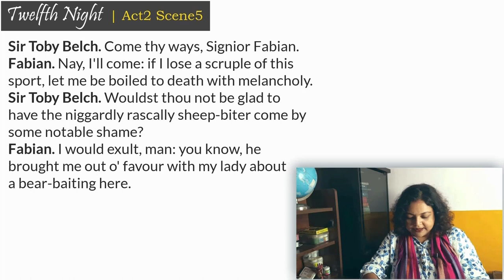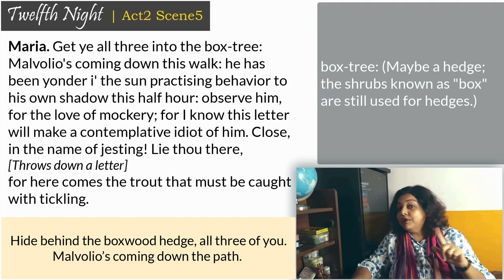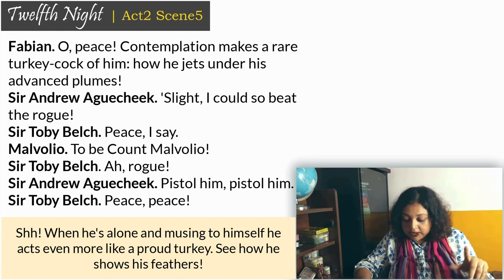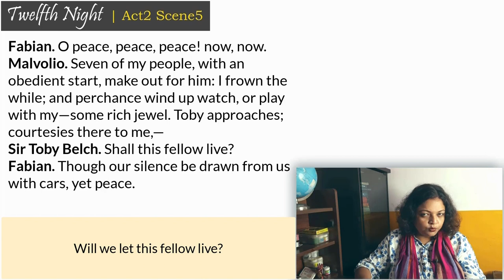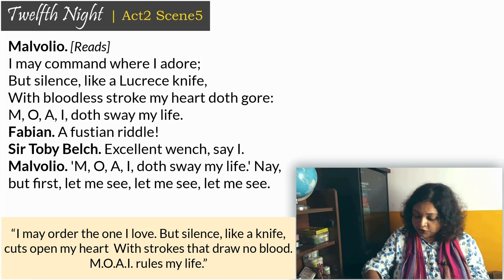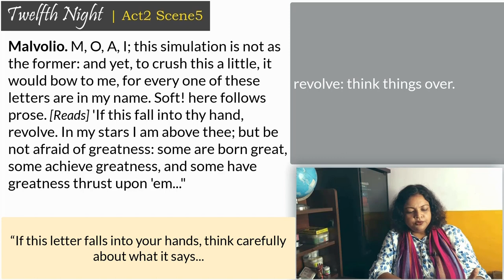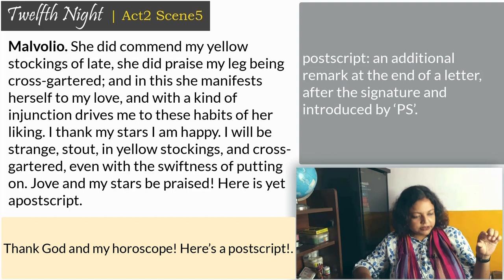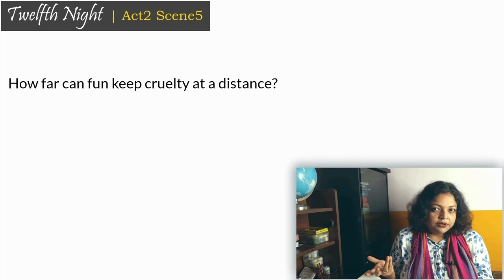Twelfth Night | Act2 Scene5 | Line-by-line Explanation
Yellow Stockings and Cross-Garters - Malvolio is trapped by Team Maria. Is it fun? or Cruelty? You know better.